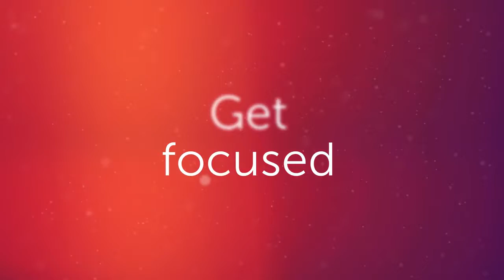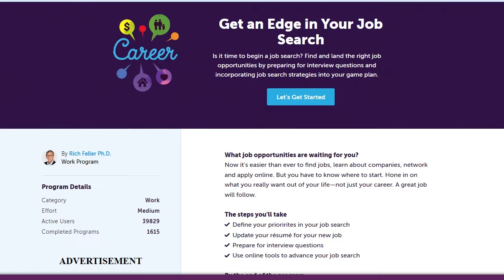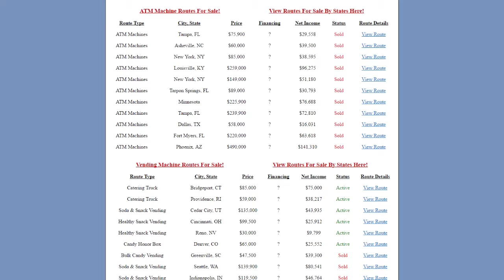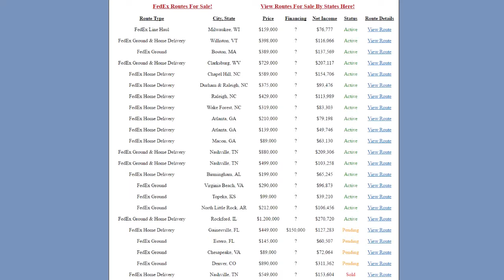AARP Life Re imagined - How to make changes transitions as a Baby Boomer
For many Boomers & Seniors life transitions are just a fact of life. Also, with life expediencies increasing, Boomers & Seniors are now working and contributing much longer than ever before.

Many Baby Boomers are not prepared for the new challenges of a fast paced work environment.

In this video we showcase some great resources available to Baby Boomers looking to make personal or professional transitions in their lives.